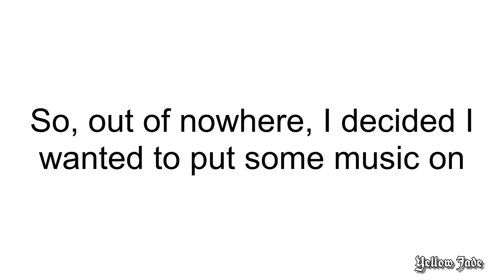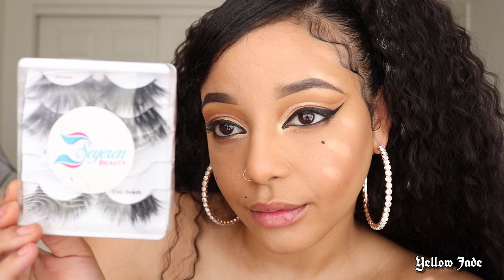LET'S TALK: BRONZED MAKEUP LOOK ft. Good Molecules & Seyeren Beauty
Trying a few new products in today's video. I am obsessed with how this look came out! Huge shoutout to Good Molecules and Seyeren Beauty for being a part of this video!